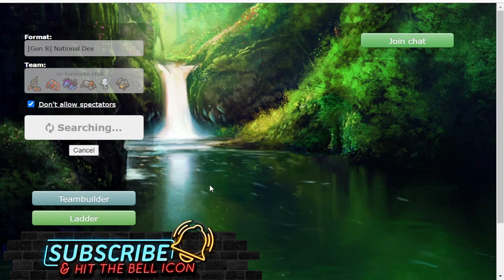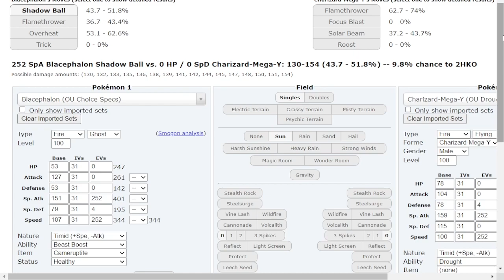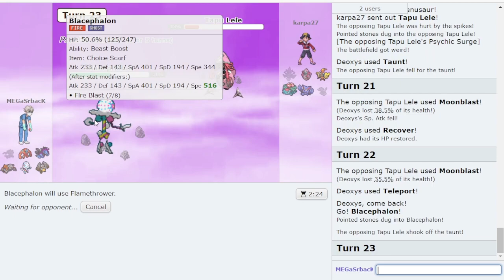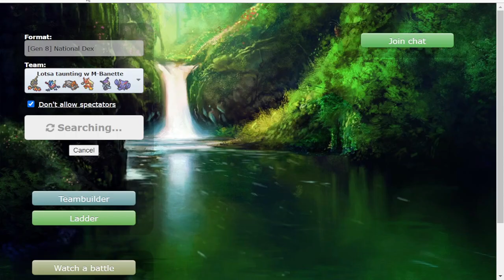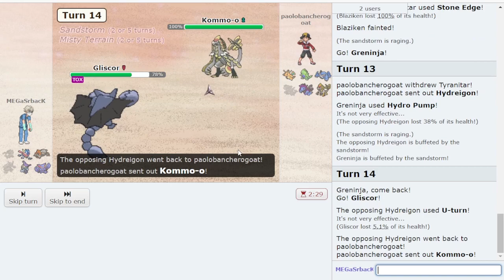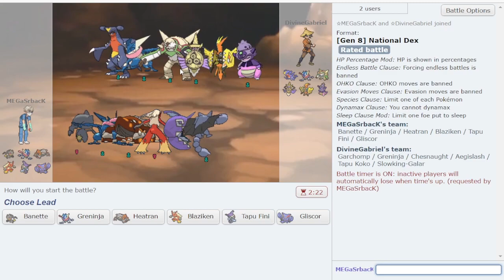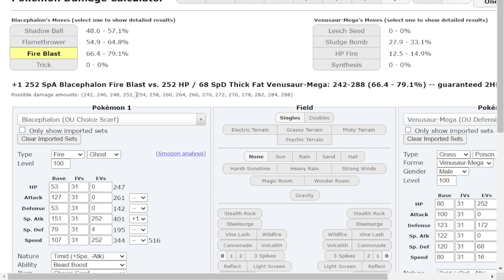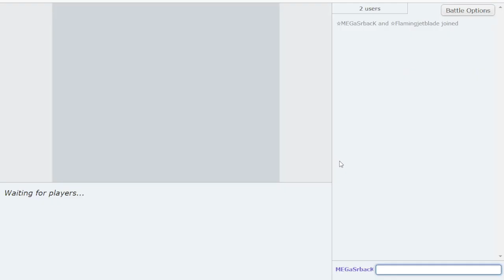1950+ PRANKSTER MEGA BANETTE DESTROYS SHOWDOWN! MEGAS TO HIGH LADDER #15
A Competitive Pokemon Showdown Laddering series featuring PokeaimMD and Thunderblunder777! Where they will climb with Megas! In this series Joey and Blunder will try to climb the Pokemon Sword and Shield National Dex OU ladder on Pokemon Showdown, attempting to reach high ladder with Mega Pokemon on every single team! Welcome our 15th mega, Mega Banette! Hope you all enjoy the Pokemon Sword and Shield Showdown live!

asfgerthrrth Enjoy!